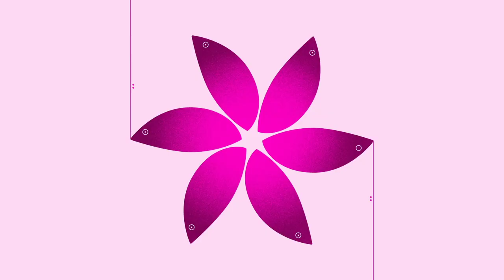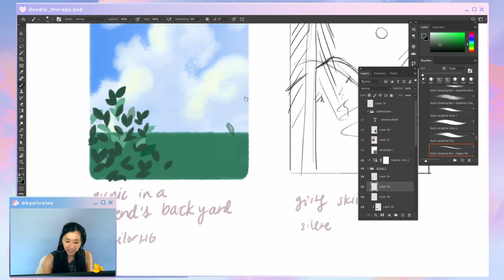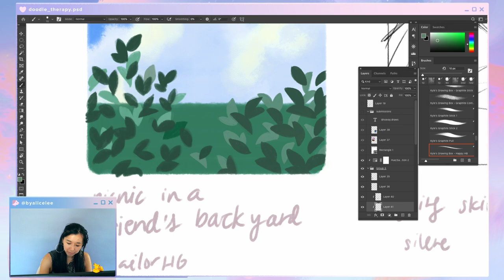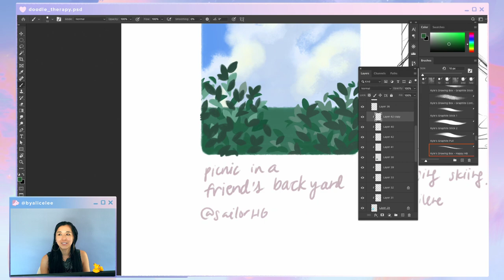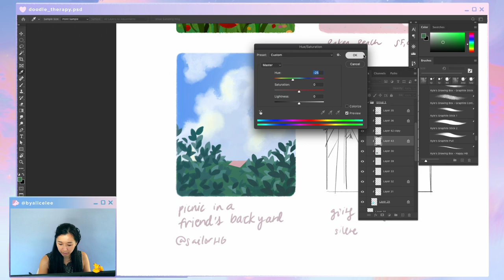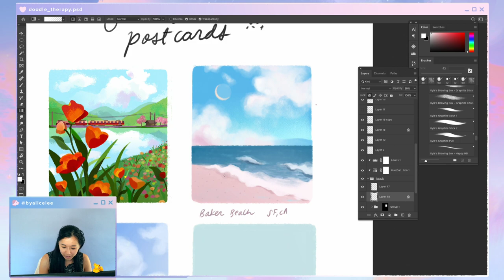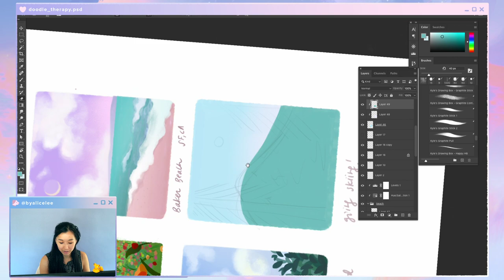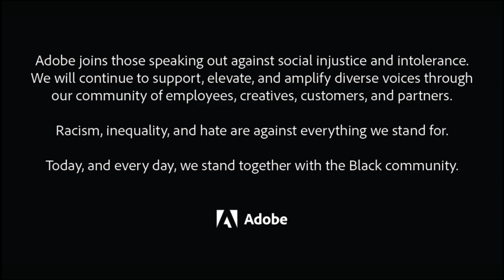Doodle Therapy with Alice Lee: Summer Landscapes - 2 of 2 | Adobe Creative Cloud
Join illustrator Alice Lee on the latest edition of Doodle Therapy, a space for us to come together, share how we’re feeling and simply draw. This is an interactive show where you can draw with Alice, completing exercises and sharing doodle prompts! With summer in full swing, this week we’re celebrating summertime. Whether it’s your favorite thing about this season, or your favorite place to go on summer vacation, we'll be painting landscapes and creating some summertime postcards together. Grab a cup of tea and come by for an hour of relaxing drawing.

Alice Lee is an illustrator and muralist based in San Francisco

Chapters
00:00 Start
00:55 Introduction
05:00 Painting begins
18:15 Choosing colors
37:00 How to use Clipping masks